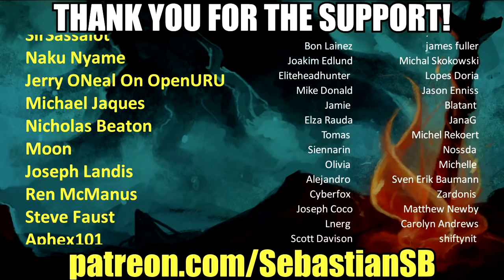Let's Play Satisfactory Multiplayer Part 5 - Ending the Weekend with a Trip to Space (Alpha Preview)